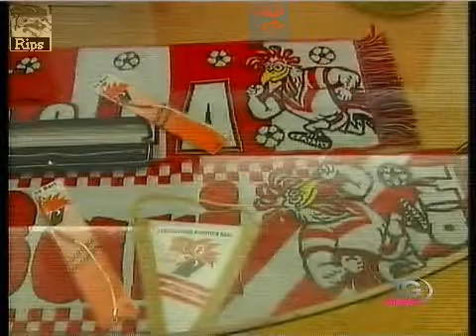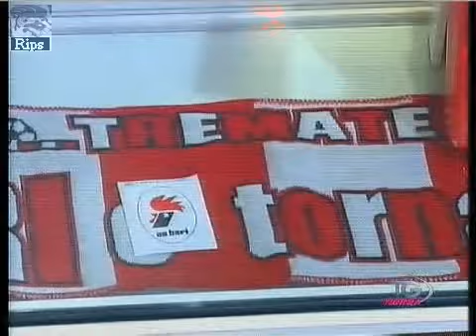TN7 Sport19giugno2009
Pagina sportiva di Claudia Carbonara.
Perinetti è tornato dall'appuntamento con l'Udinese ed è allo stadio in riunione.
Punto della situazione del merchandising di vari oggetti a sfondo biancorosso, con immagini dal Bari Point.